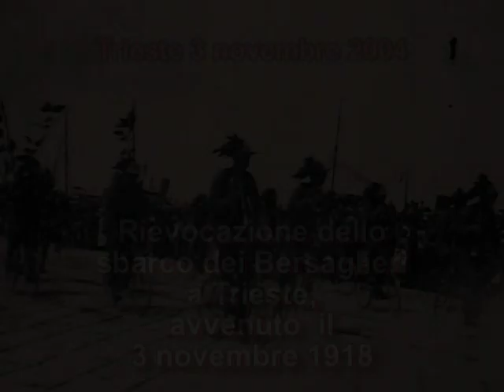Trieste, 3 nov 2004 rievocazione sbarco Bersaglieri del 1918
rievocazione sbarco Bersaglieri avvenuta nel 1918